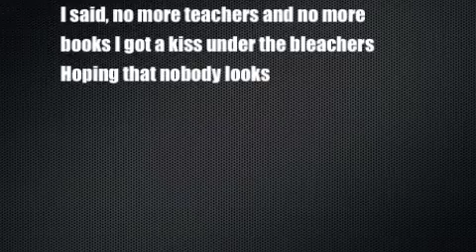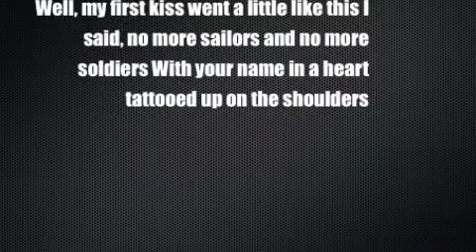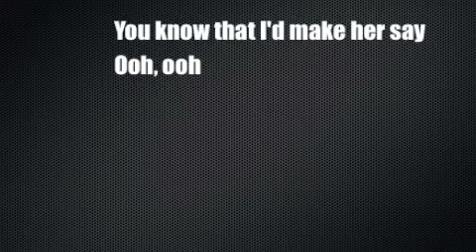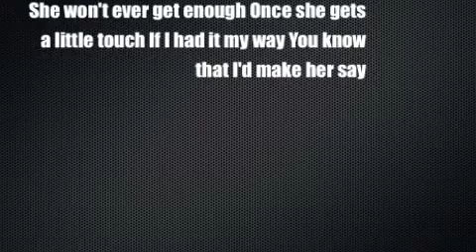My First Kiss - 3OH!3 (Feat. Kesha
-Pawfootbudds.